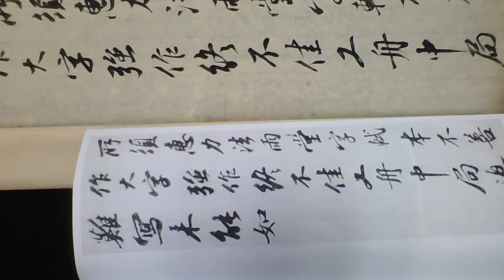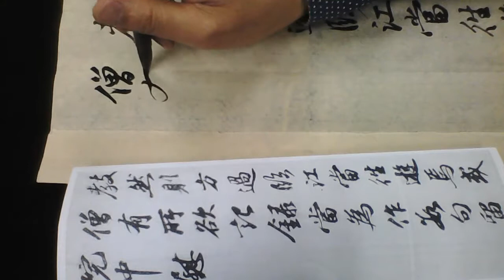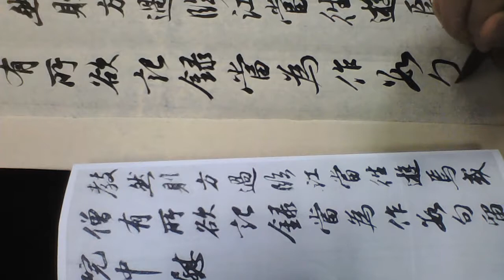雷紹華臨蘇軾答謝師民帖20181031 8